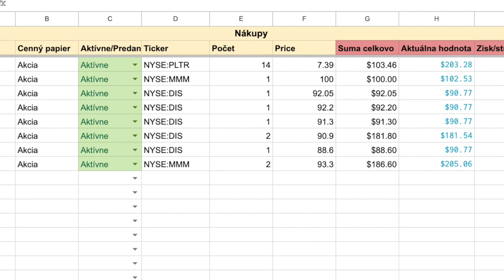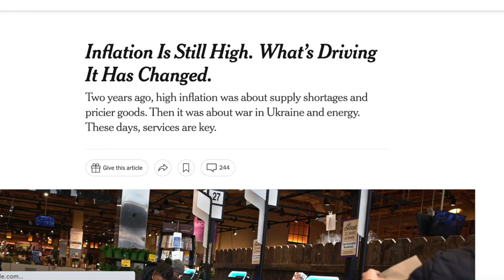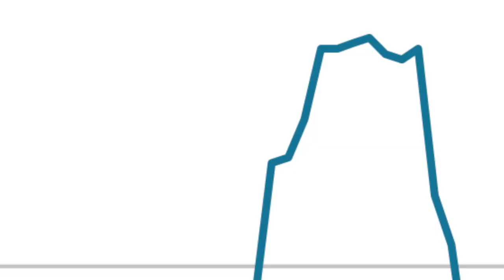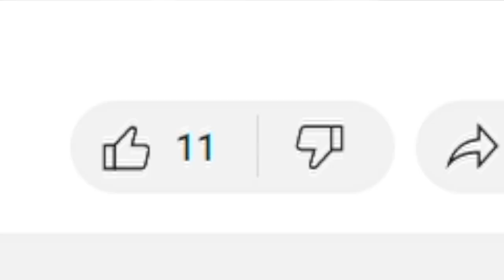Akcie Neprestávajú Rásť | Toto Som Nakupoval v Máji